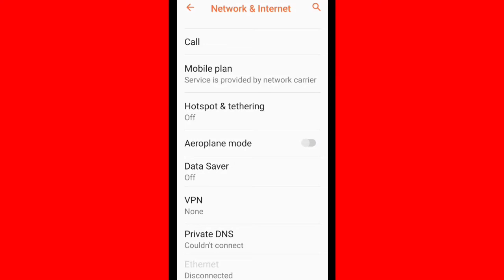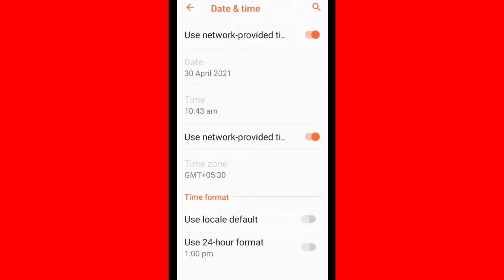Resso App Fix No Songs available in the chart problem solve